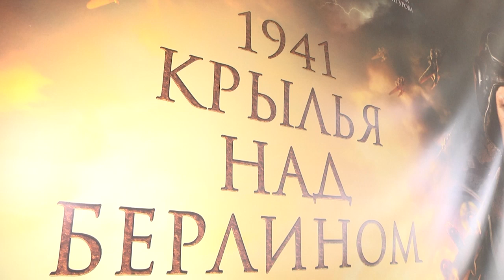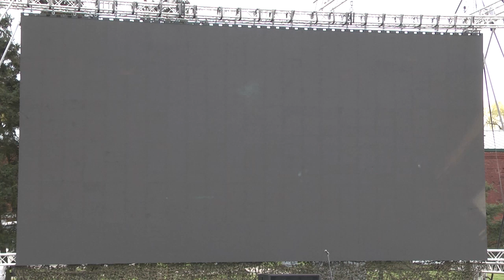2022-04-28 г. Брест. Премьера фильма «1941. Крылья над Берлином». Новости на Буг-ТВ.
Журналист А. Богданович. Оператор А. Щерба. Э. Бакунович
Премьера фильма «1941. Крылья над Берлином»  в Брестской крепости.
В период Великой Отечественной войны советские воины совершали множество подвигов, о самых известных из них сняты фильмы, написаны книги. Авторы фильма «1941. Крылья над Берлином» пошли дальше и решили рассказать историю про малоизвестный героический поступок лётчиков, совершивших бомбардировку Берлина уже в первый год войны. Тем самым начав целую серию успешных воздушных атак на столицу Германии с августа по сентябрь 1941 года. Премьера фильма«1941. Крылья над Берлином»  состоялась на священной земле Брестской крепости, посмотреть на картину снятую режиссёром Константином Бусловым собралось порядка семи тысяч Брестчан.